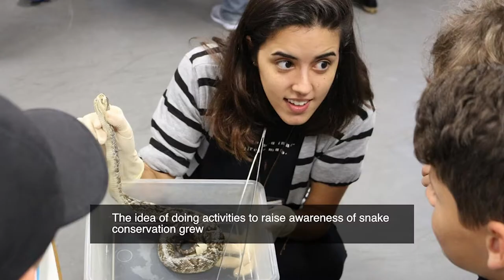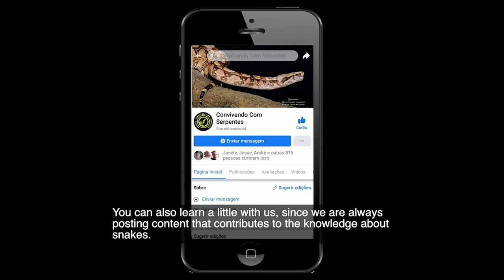Jane de Oliveira - 2020 Women Champions of Snakebite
Jane de Oliveira can often be found in the wilds of Brazil researching and collecting venomous snakes and leads some amazing grassroots community education campaigns to educate on snakebite prevention.